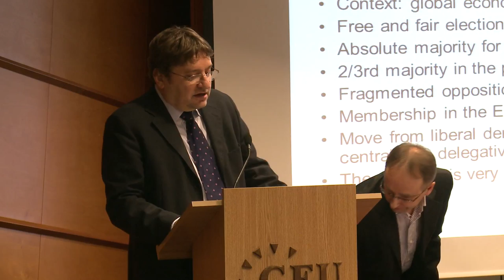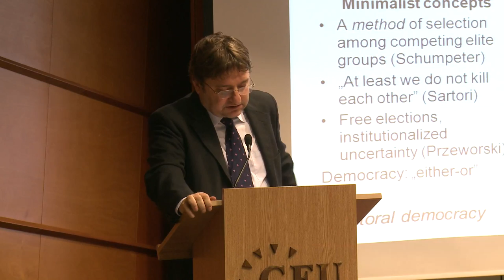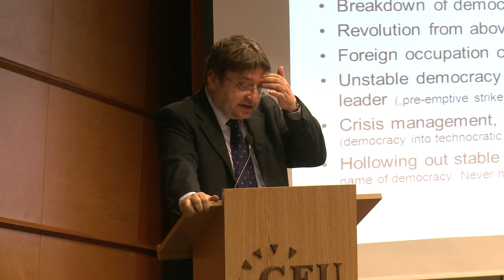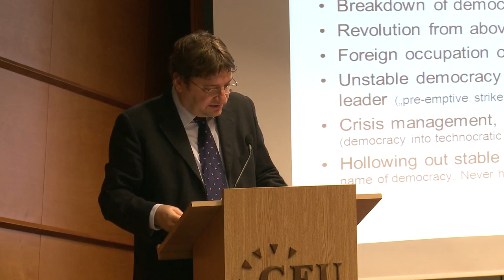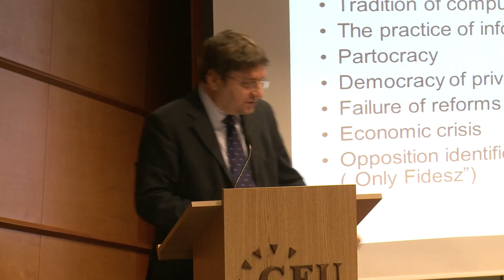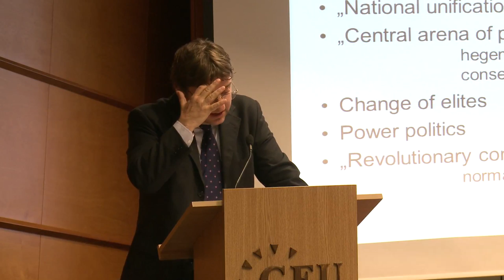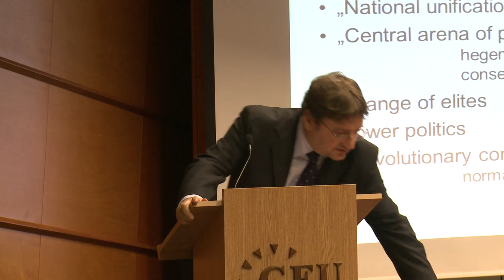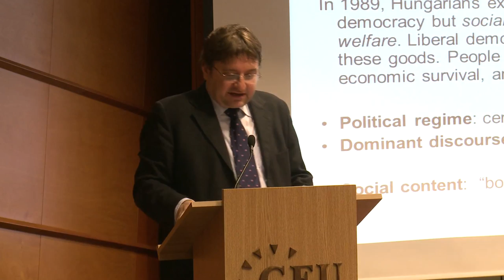The crisis of democracy in Hungary, a lecture event at Central European University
As part of the CEU political science department's series, "Hungary in the Spotlight," three scholars examined Hungary's current political situation.  In turn, the speakers discussed democratic questions facing Hungary as it passes through one of its most politically tumultuous eras since the 1989 transition.